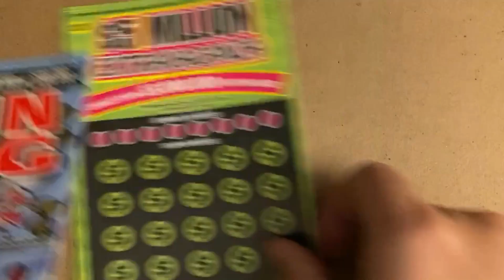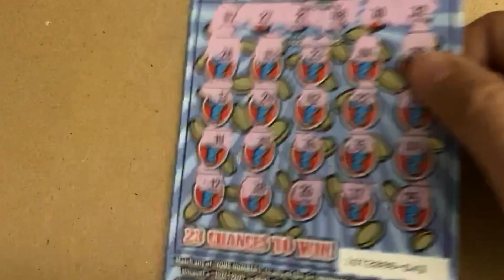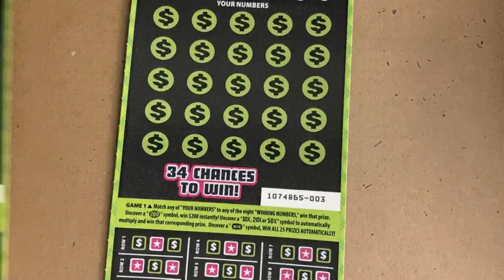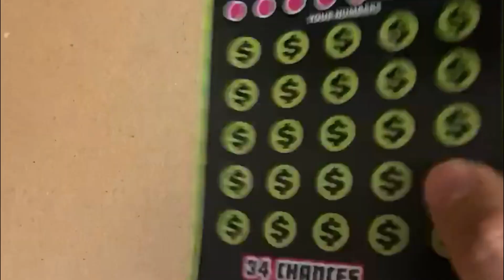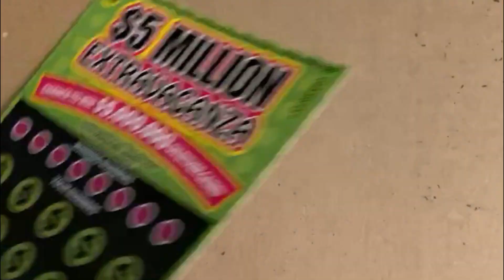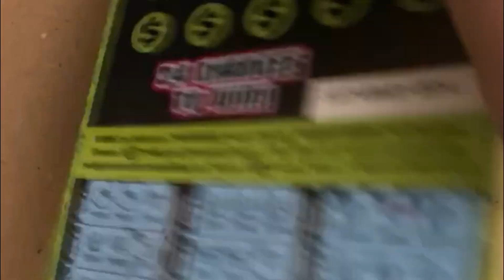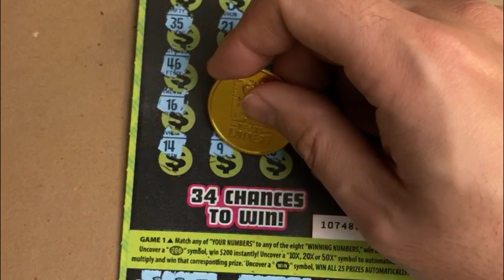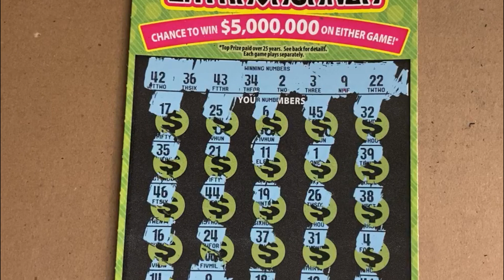💥What's the Bonus Today? $5 Million Extravaganza CA Lotto Scratcher!💥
The deadline to join the group play 2/22/2020

Please support the Group Play Members Channels**:
1. In It To Win It
3. Antoeknee
5. Drew Boost
7. Stacy
9. OPEN
10. OPEN